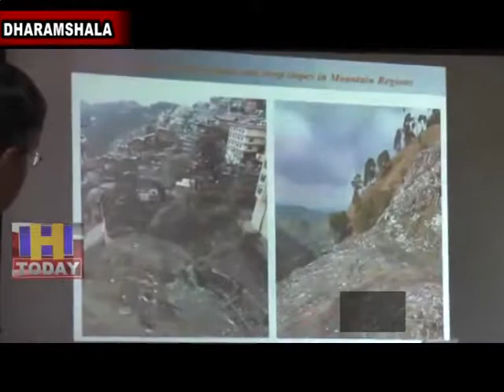29 JUNE SPEED 1